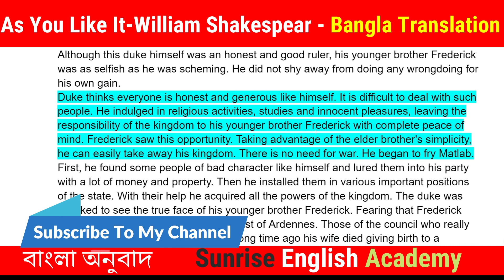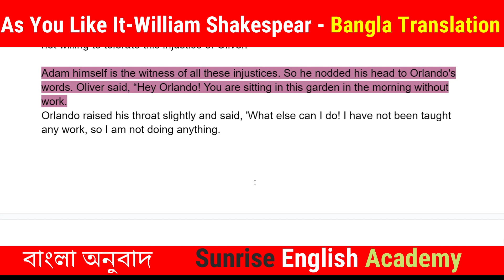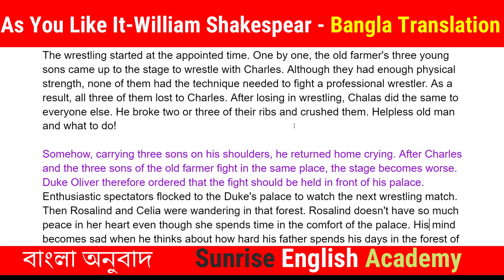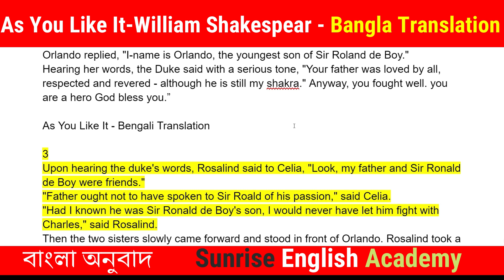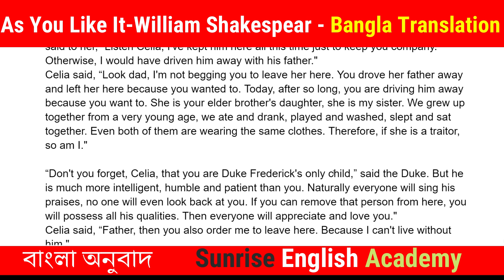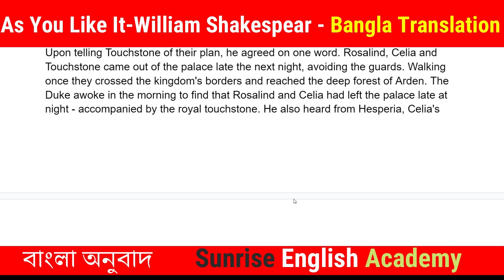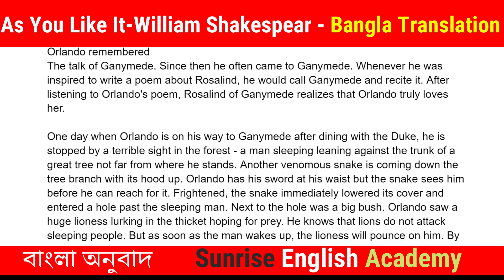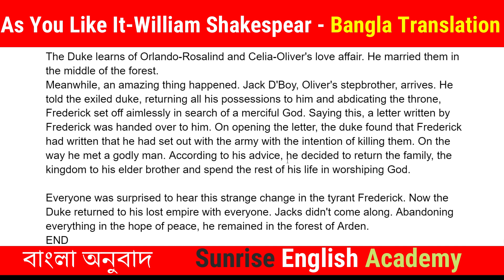As You Like It Summary By william Shakespeare || Bangla Translation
As You Like It Summary | By william Shakespeare

As You like it summary in Bangla
bengali summary of as you like it
as you like it bangla lecture
as you like it bengali cartoon
As You Like It by William Shakespeare

as you like it summary
as you like it,
Bengali Lectures of English Literature,
English literature,
summary in Bengali,
as you like it in Bangla, As you like it, bangla fullstory#,
Summary of as you like it,
as you like it class 11 in bengali,
as you like it character list,
As You Like It in bangla
as you like it Shakespeare summary in Bangla, As You Like It
william shakespeare, As You Like It by Shakespeare in Bengali, prc foundation education,
william shakespeare
As You Like It in Bengal
As You Like It Question answer in Bengali
অ্যাজ ইউ লাইক ইট

Crafted with  by TemplatesYard| Distributed by Gooyaabi Templates